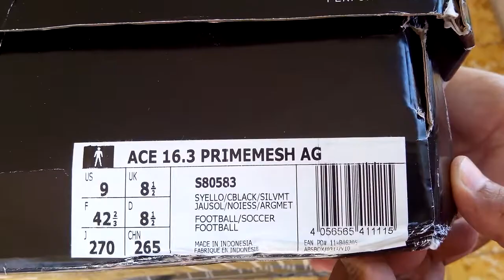Sepatu Futsal Adidas Ace 16 3 Primemesh AG Syello Black S80583 Unboxing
Kaskus : prodirectsoccer
Tokopedia : sepatufutsalpro
Bukalapak : sepatufutsale

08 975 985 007 / Whatsapp rede